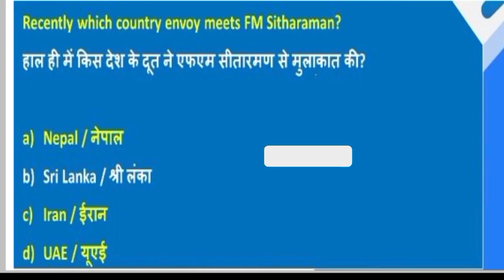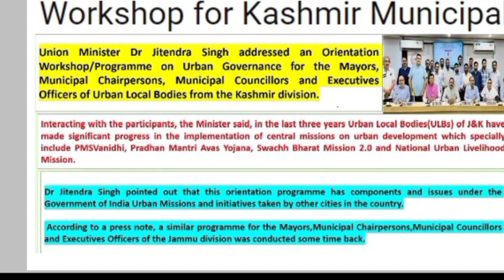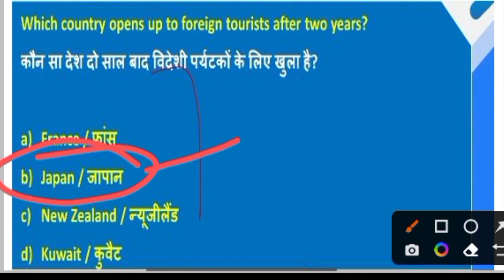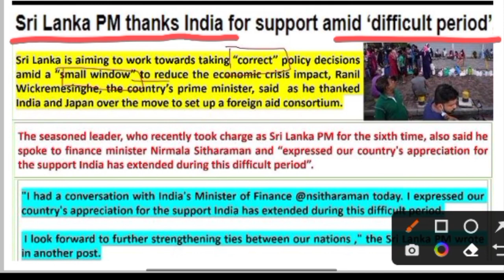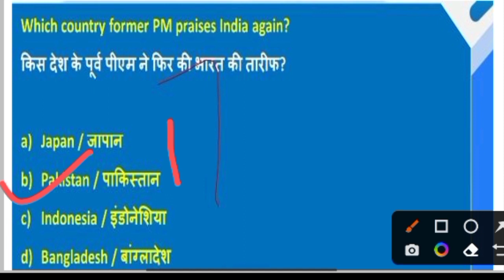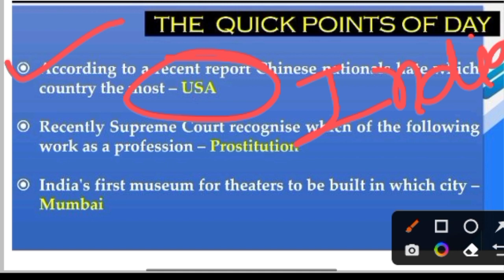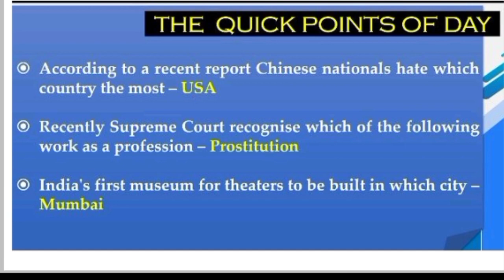NVS CURRENT AFFAIRS | CLASS NO - 18 | NVS CLASSES | NAVODAYA VIDYALAYA TGT PGT EXAM CURRENT AFFAIRS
NEW EMRS TEACHER VACANCY FOR TGT PGT POSTS | SALARY PGT 46,000 TGT 42,000 | ‎@The educator

‎‎@The educator
@BACK TO MATH
@Khushboo Singh

Instagram 👉 @iMithunSingh